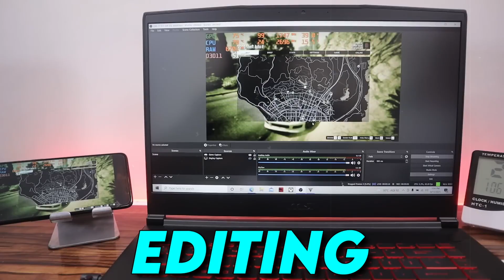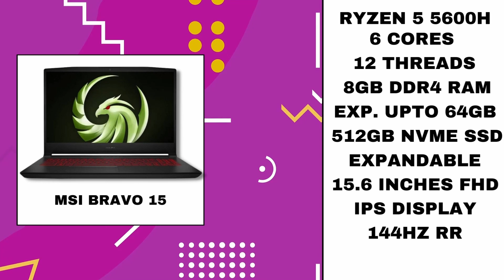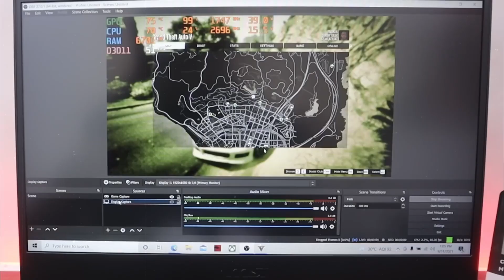🔥Top 5 Best Gaming Laptops Under ₹50000🔥Best Gaming Laptop Under ₹50000 in 2023🔥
✅Best buying links👇

💻MSI GF63 Thin

💻Lenovo IdeaPad Gaming 3

💻MSI Bravo 15
💻MSI Bravo 15 (RTX2050)

💻Acer Aspire 5

Topics Covered :-
55000 laptop
55000 laptop gaming
55000 laptops best
55000 laptop hp
55000 laptop dell

BYE BYE.